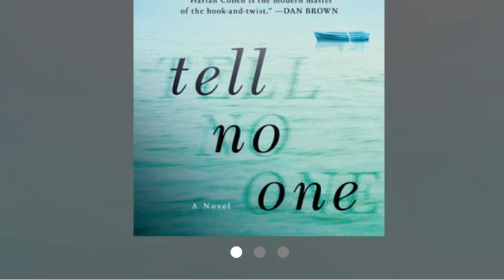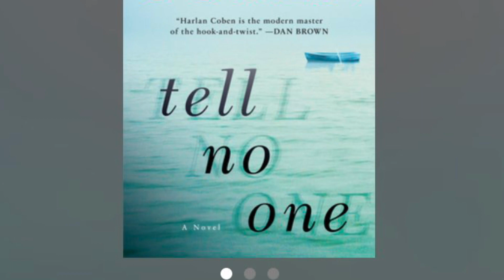Tell No One by Harlan Coben book review